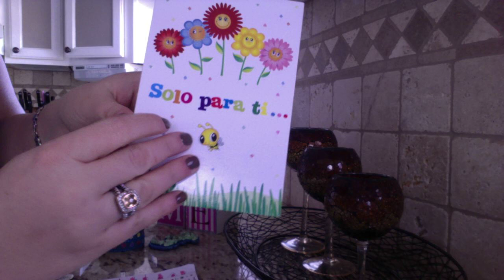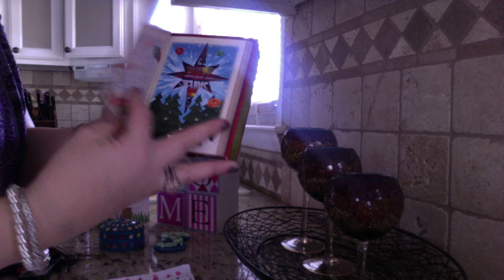Some things my sister brought me back from Spain and Italy and Africa!